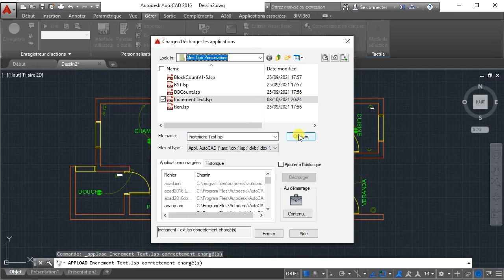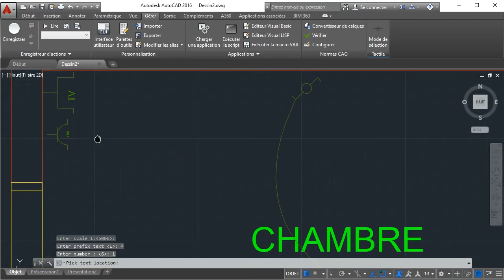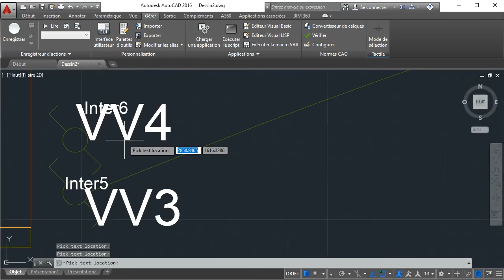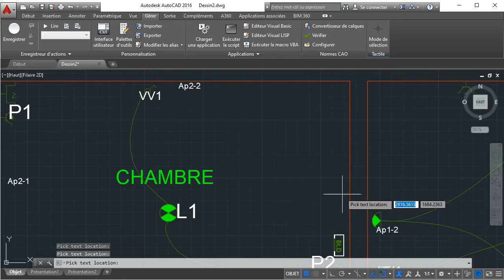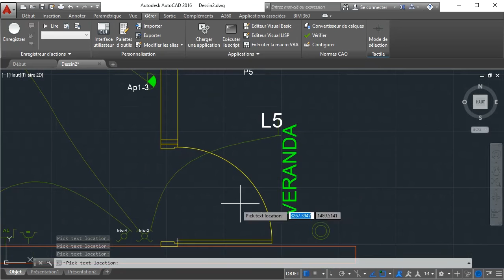Comment Créer des étiquettes dans AutoCAD ?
Hello, dans cette vidéo tutoriel je vais vous montre Comment Coller les Labels sur AutoCAD. Voir plus